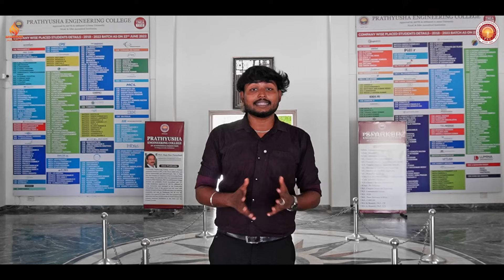Prathyusha Engineering College Details | Scholarships, Principal Talk & More | PEC Chennai 👩‍🎓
Prathyusha Engineering College Student Review 👩‍🎓 | Campus Life, Courses & Placements |  PEC Chennai

Looking to join an engineering college with top infrastructure and placements in Tamil Nadu?In this video, we take you inside Prathyusha Engineering College, Chennai — one of the well-known institutions for engineering aspirants! 🌟
🔥 Watch the full campus tour including labs, classrooms, hostel, canteen, placement cell, and more — perfect for students planning admissions for 2025 batch!

🏫 Campus Infrastructure Overview
💻 Department Labs – CSE, ECE, EEE, etc.
🏠 Boys & Girls Hostel Facilities
🍽️ College Canteen Tour
📚 Classrooms & Library View
🎯 Placement Cell & Training Overview
🎓 Student Life and Activities at PEC

📍 College Location:
Prathyusha Engineering College (PEC)
Aranvoyal Kuppam, Near Thiruvallur – Chennai, Tamil Nadu

🎓 Undergraduate Programs (B.E / B.Tech – 4 years)
Computer Science & Engineering (Cyber Security)
Computer Science & Engineering (Artificial Intelligence & Machine Learning)
Computer Science and Business Systems (CS & BS)
Computer Science and Engineering (CSE)
Artificial Intelligence & Data Science (AIDS)
Electrical and Electronics Engineering (EEE)
Mechanical Engineering (MECH)
Biotechnology (BT)